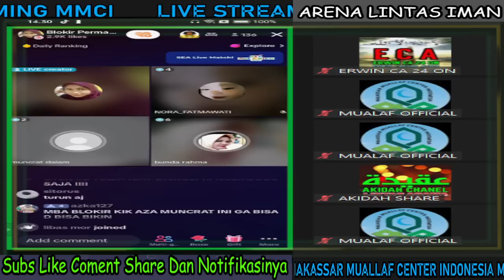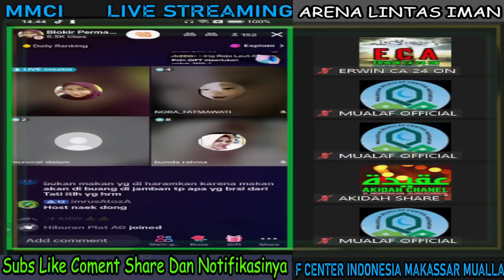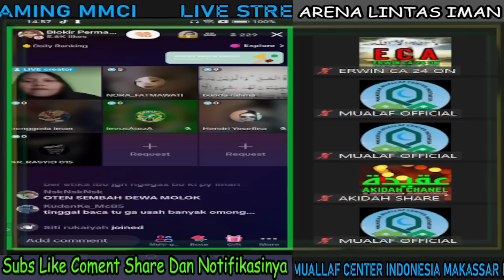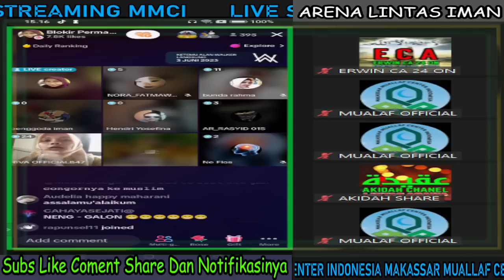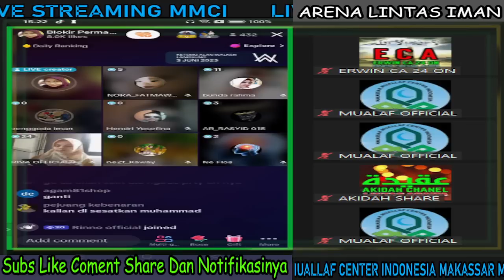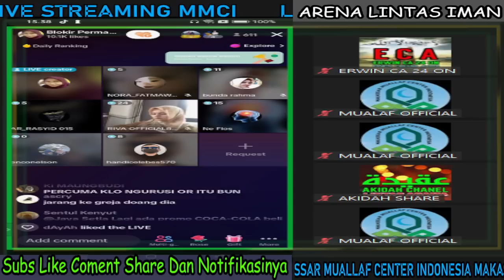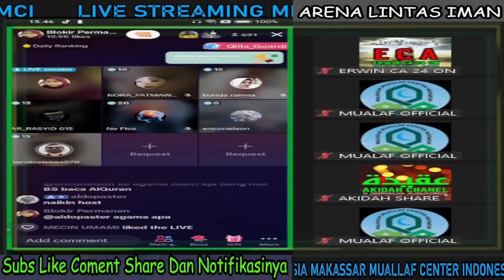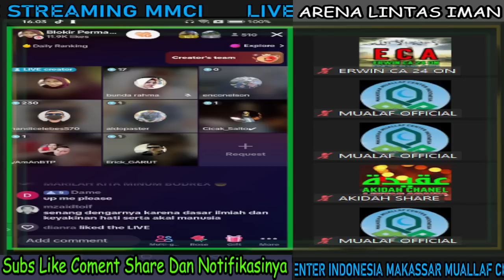Pendeta Berang!!! Di Sebut Pengikut PAULUS